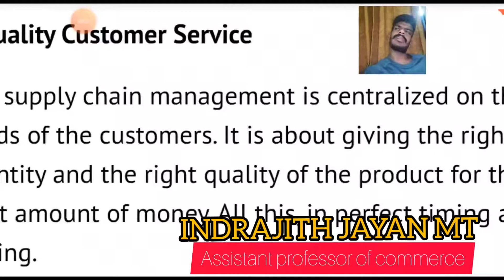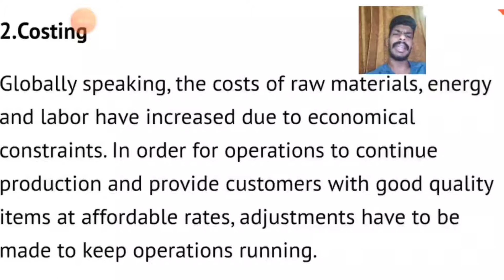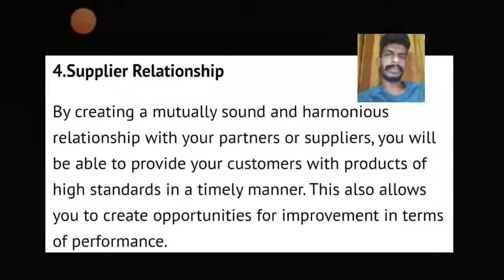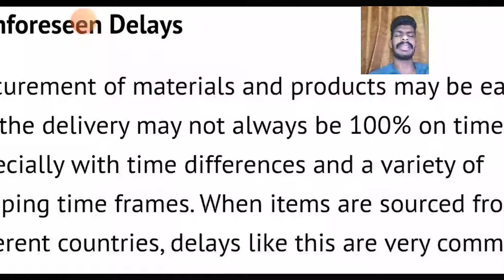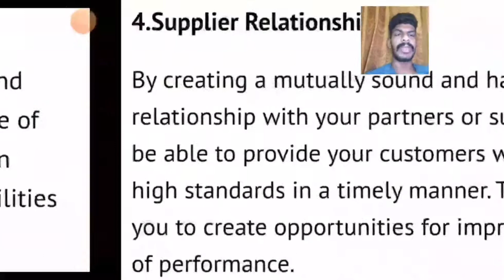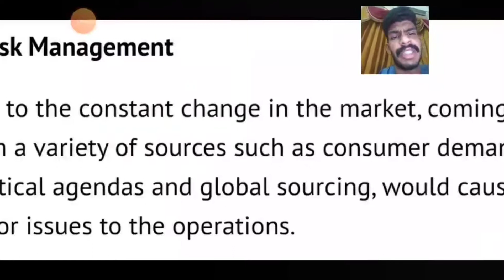Part 9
Emerging trends in Management